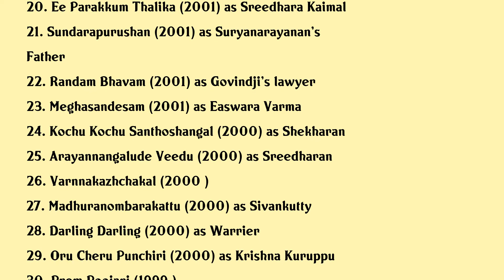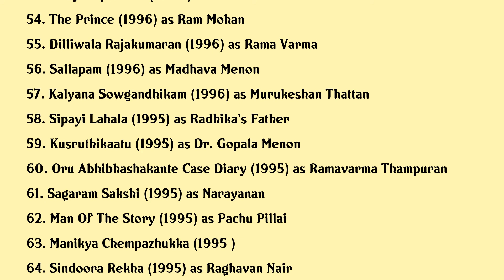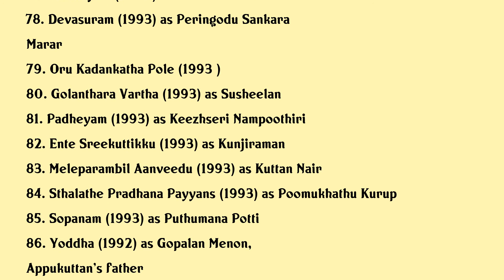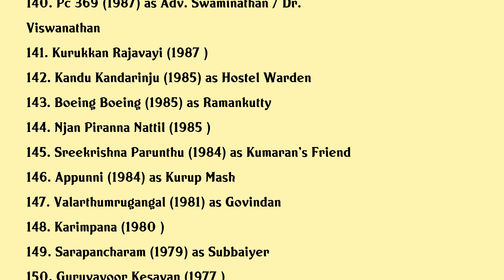Oduvil Unnikrishnan Movies list Oduvil Unnikrishnan| Filmography of Oduvil Unnikrishnan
Oduvil Unnikrishnan Full Movies List Filmography of Oduvil Unnikrishnan

Latest movies of Oduvil Unnikrishnan are:

1. Seetha Kalyanam
2. Magic Lamp
3. Rasathanthram
4. Achuvinte Amma
5. December
6. Vamanapuram Bus Route
7. Mayilattam
8. Runway
9. Manassinakkare
10. Pattalam
11. Vellithira
12. Gramophone
13. Cid Moosa
14. Thilakkam
15. Yathrakarude Sradhakku
16. Malayali Mamanu Vanakkam
17. Meesa Madhavan
18. Shadow Kill
19. Narendran Makan Jayakanthan Vaka
20. Ee Parakkum Thalika

Complete list of movies acted by Oduvil Unnikrishnan are in this video.

Please Comment down your favorite movie of Oduvil Unnikrishnan